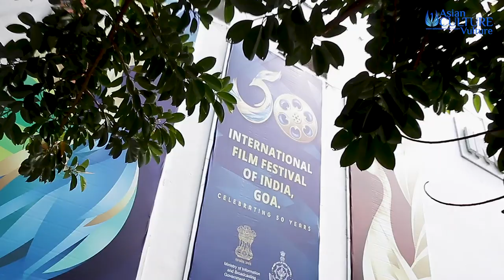Kabir Bedi: Producing a series on his famous English freedom-fighter mother Freda...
KABIR BEDI is one of India’s best known actors and has done a veritable roll call of international work, including James Bond ('Octopussy') and Italian series, ‘Sandokan’ - receiving that country’s highest civilian honour - ‘Cavaliere’ for his part in it.. He has also featured in one of the globe’s best known and longest-running TV series ever, ‘The Bold and The Beautiful’.
He is well-known too as a compere and voiceover artist and has appeared on the stage at the International Film Festival of India (IFFI) and Film Bazaar many times, often at the opening and closing ceremonies and is a guest of IFFI50...
He is now looking to make a TV/webseries on his late mother Freda - an Englishwoman who married an Indian, knew Mahatma Gandhi and fought for India’s freedom and then become the first fully ordained Tibetan Buddhist female monk of European origin. In this interview, Kabir talks to Sailesh Ram, editor about that and upcoming work .

Camera/editor: Nat Barrass (NatBollywood)